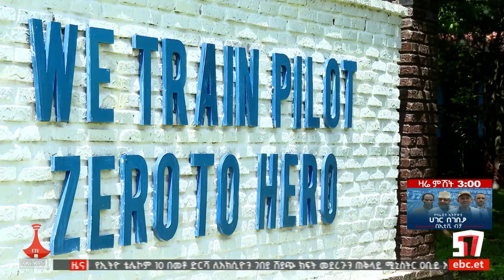የኢትዮጵያ ወታደራዊ ተሞክሮዎች Etv | Ethiopia | News zena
ሀገራት ከኢትዮጵያ በርካታ ወታደራዊ ተሞክሮዎችን ሊቀስሙ ይገባል ሲሉ የአፍሪካ መከላከያ ሚኒስትሮች ጉባኤ ተሳታፊዎች ተናገሩ።